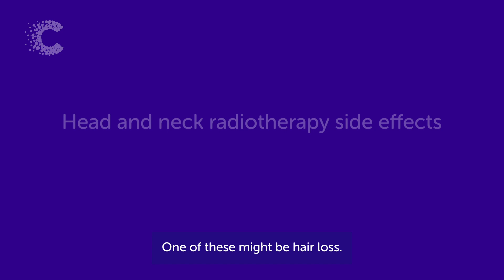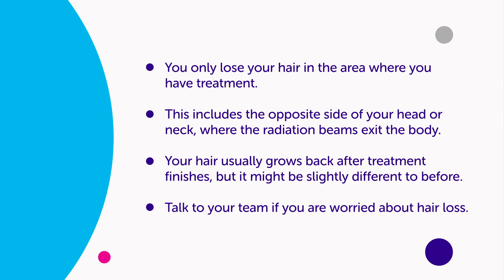Head and Neck Cancer | Radiotherapy Side Effects | Hair loss | Cancer Research UK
In this video, we explain that one of the side effects you might get after radiotherapy to the head and neck is hair loss. Side effects generally come on gradually as you go through your treatment and for a few weeks afterwards. Some side effects can be long term. Some people may only have mild side effects from radiotherapy but for others the side effects can be more severe. Other side effects from radiotherapy to the head and neck include a sore mouth, dry mouth, taste changes, weight loss, dental problems and changes to your voice.

Time stamps:
0:00 Head and neck radiotherapy side effects intro
00:12 Hair loss